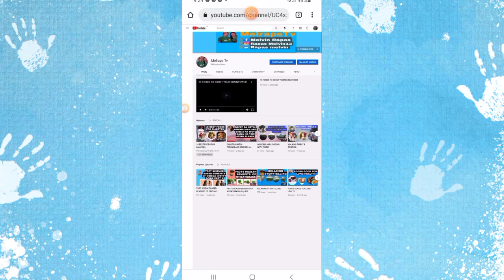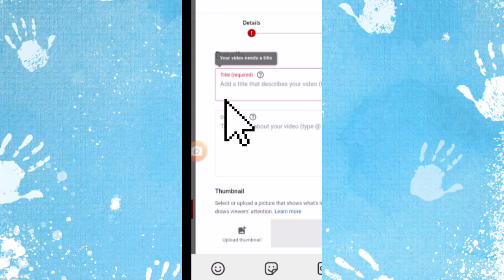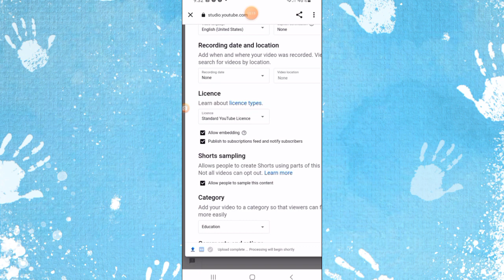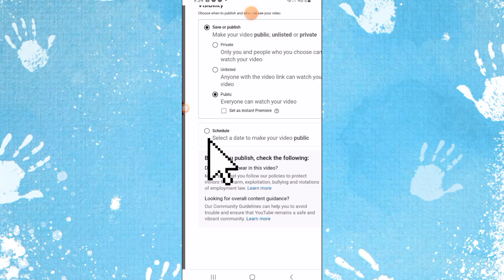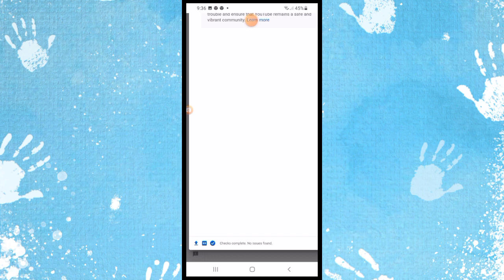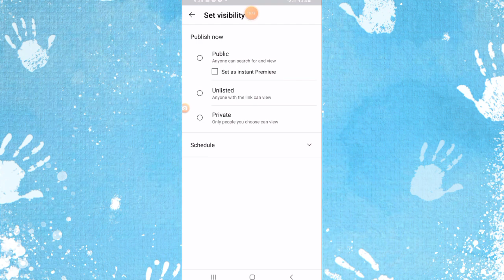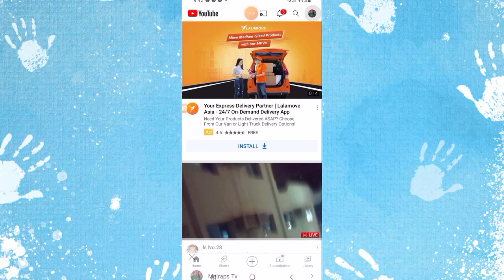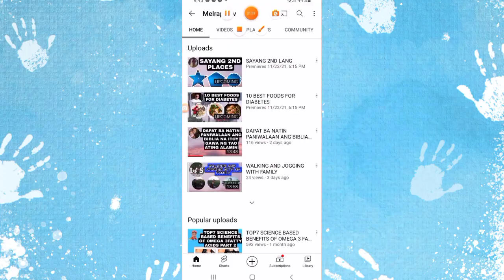Kung Paano mag upload ng Vedio at magset ng Premiere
Sa vedio na to ating malalaman
Kung papaano magload ng vedio at magnet ng premiere thanks for